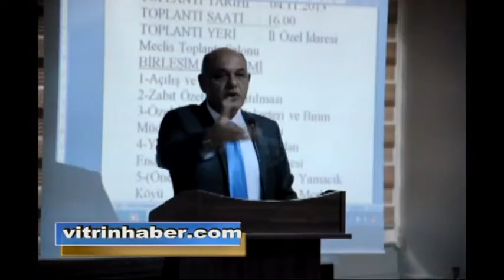My Edited Video